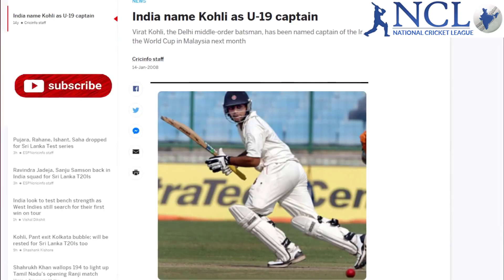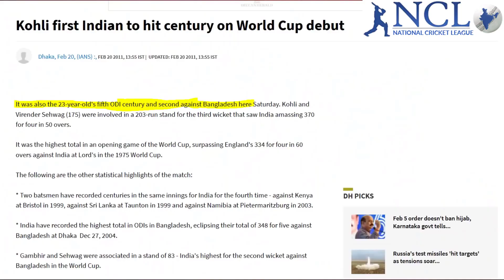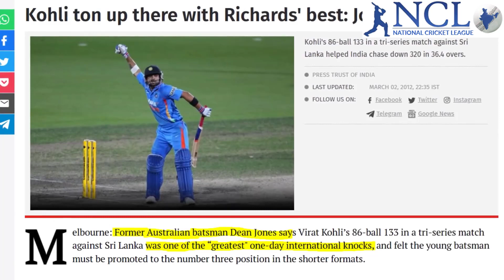VIRAT KOHLI TRULY MOTIVATIONAL STORY |join National Cricket League for your future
Virat Kohli 🔥 is a name which needs no Introduction. A man with sheer grit and determination 💪

The success is what comes to limelight but the struggle and the hard-work is not illuminated.

In this video we will learn from his struggles and sacrifices ,and use them in our field to be the best version of ourselves